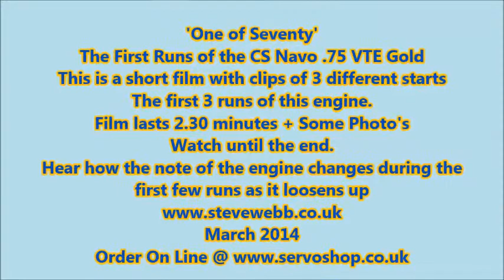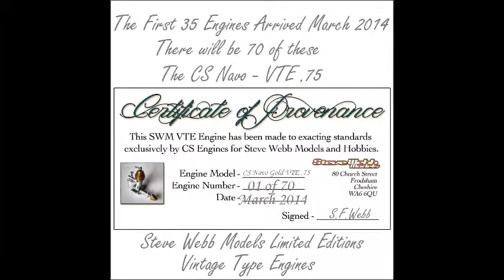First Runs of the CS Navo .75 VTE Gold at Steve Webb Models - 1 of 70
CS Engines & Steve Webb Models

A shorter movie of the first runs - CS Navo .75 Gold VTE Diesel Engine

One of Seventy

CS Navo .75 VTE Gold

Vintage Type Engine

1 of 70 Limited Edition Engines - The First 35 are available March 31st 2014

There will be 35 more and then that's it for this Gold Model.

Hopefully SWM will commission other engines from CS - We will try to strive for quality over quantity and so they will always be limited editions.

This engine should retain it's buying price ( in theory - it could even go up in price once purchased).

Because it is strictly limited and each engine is engraved with it's own personal number. There is a certificate and running instructions in the box.

This is NO SHELF QUEEN -  She will run if called upon too and we hope you do call upon her as she runs great. Initially care is needed as she is so tight with fine CNC manufactured tolerances . Try to run rich and on a slightly larger prop if needed for fly wheel effect, under compressed and by the 3rd or 4th tank you will hear her loosen up.

Steve Webb Models

March 2014 - Check with the SWM Store regard current offers and deals on many more Model Aeroplane Engines and Products.